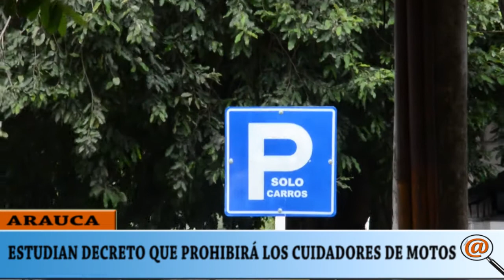ALCALDÍA DE ARAUCA ESTUDIA LA VIABILIDAD DEL DECRETO PARA PROHIBIR LOS CUIDADORES DE MOTOS